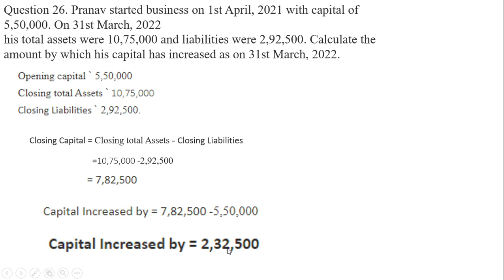TS Grewal Class 11 Accounts Solution no: 26| Chapter 6 | Accounting Equation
in this video we understood important of class 11 Accountancy Accounting Equation.